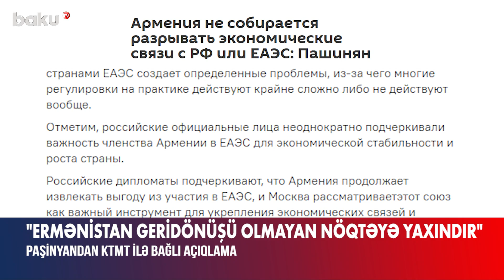Ermənistan-KTMT münasibətlərində gərginlik | Paşinyan daha nələr danışdı?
Ermənistan Kollektiv Təhlükəsizlik Müqaviləsi Təşkilatı ilə münasibətlərdə “geridönüşü olmayan nöqtə”yə yaxındır.
Bunu ölkənin Baş naziri Nikol Paşinyan sentyabrın 18-də Ümumdünya Erməni Sammitində deyib.
Onun sözlərinə görə, KTMT Ermənistanın suverenliyinə, təhlükəsizliyinə təhdid yaratdığı üçün İrəvan bu təşkilatda iştirakını dondurub.
Eyni zamanda Paşinyan qeyd edib ki, ölkə Rusiya və Avrasiya İqtisadi İttifaqı ilə əlaqələri kəsmək niyyətində deyil.
Əlavə edib ki, Ermənistan Avropa İttifaqı və ABŞ ilə əməkdaşlığı inkişaf etdirməklə iqtisadi əlaqələrini şaxələndirməyə çalışır, lakin söhbət tərəfdaşların əvəzlənməsindən yox, məhz tamamlanmasından gedir.
“Əgər Ermənistan Avropa İttifaqına daxil olmaq üçün heç olmasa ən kiçik bir fürsət görsə və bununla bağlı potensial riskləri idarə edə biləcəyini başa düşsə, bu şansdan mütləq yararlanacaq”, – deyə Baş nazir vurğulayıb.